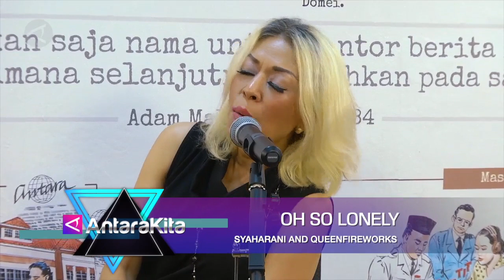ANTARAKITA - Ketika Syaharani and Queenfireworks bicara Album Aloha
ANTARA - Antara Kita episode kali ini kedatangan Syaharani and Queenfireworks yang sedang mempromosikan Album barunya bertajuk Aloha. Disini mereka bicara banyak hal, mulai dari alasan memilih lagu Apa Daya sebagai single andalan dan mengapa orang orang harus membeli Album ke-empat mereka. Berikut selengkapnya.
(Ardi Irawan/Syahrudin/Gunawan Wibisono/Samsyul Rizal/Agha Yuninda)

Sekretaris Redaksi :

Wisma Antara Lt. 20
Jl. Medan Merdeka Selatan No 17
Jakarta Pusat 10110
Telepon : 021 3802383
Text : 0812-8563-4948